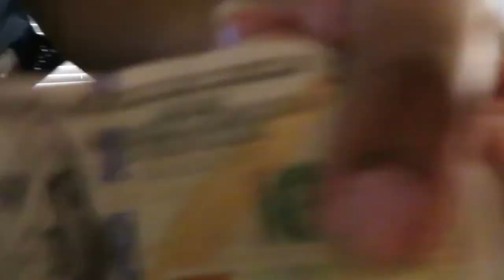Vlogtober #11: WE WENT TO DALLAS COWBOYS GAME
HELLO, YOUNG WHIPPER SNAPPERS! Come and go to the ball game with us. We hope you enjoy.